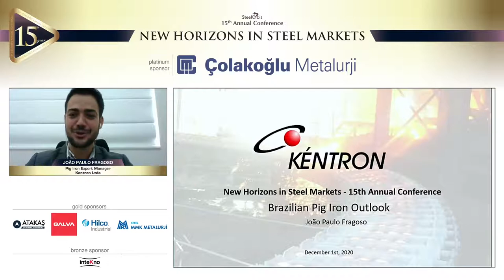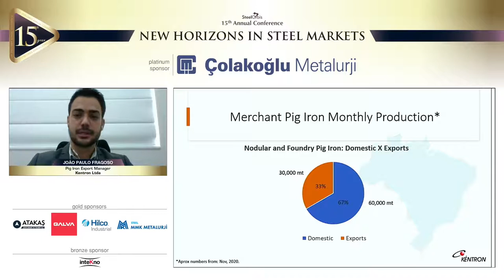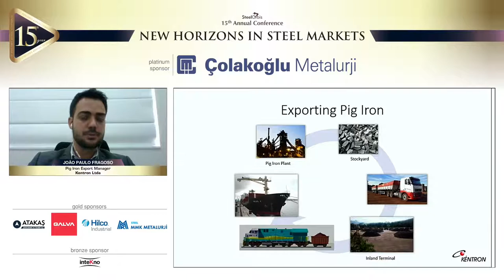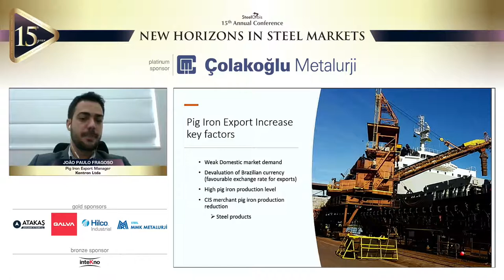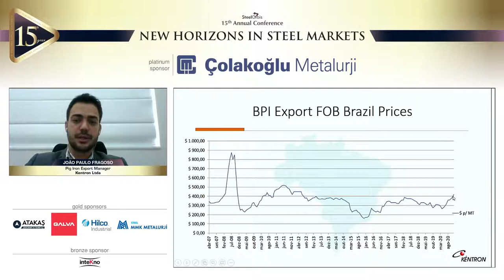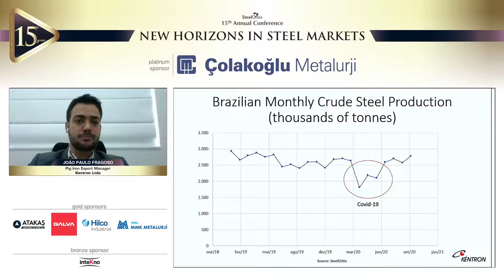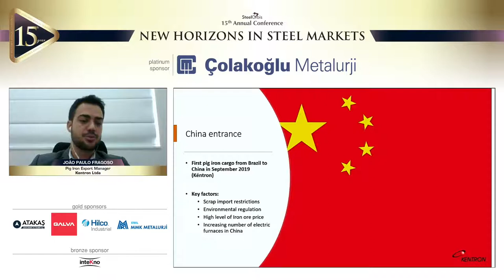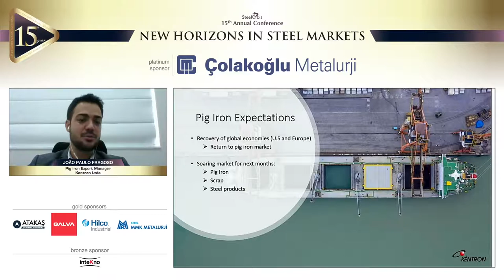João Paulo Fragoso, Kentron Ltda / New Horizons 2020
The "New Horizons in Steel Markets" 15th Annual Conference organized by SteelOrbis took place online on December 1-3, 2020, celebrating its 15th year with a total of 1,400 participants from 76 countries and 834 companies.